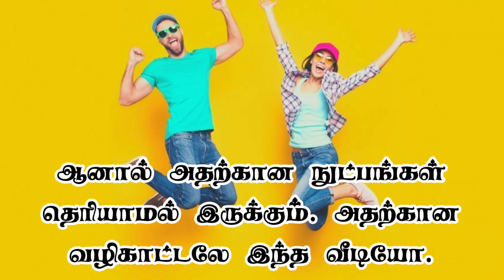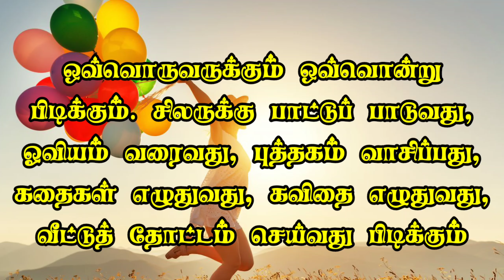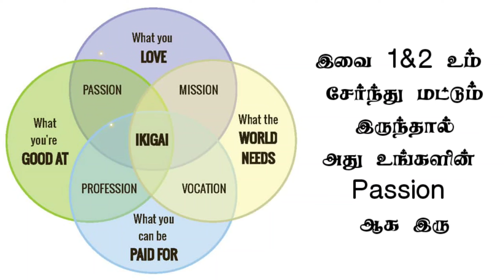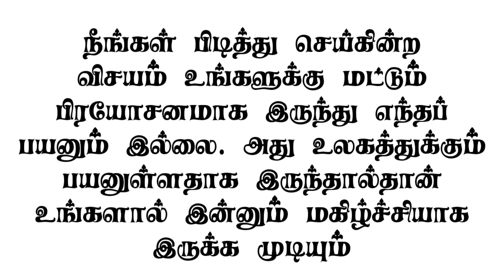How To Live A Happy Life | Tamil | IKIGAI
Psychological Counselor